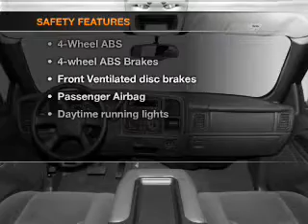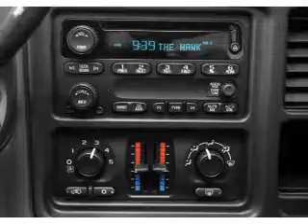2007 Chevrolet Silverado 1500 - WINTER HAVEN FL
Year: 2007
Make: Chevrolet
Model: Silverado 1500
Trim: LS
Engine: 4.8 liter 8 cylinder 16 valve
Transmission: 4-Speed Automatic
Color: White
Mileage: 55349
Address:
299 CYPRESS GARDENS BLVD